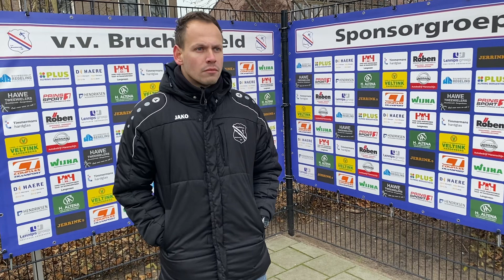Stephan Bloemendal na ATC thuis